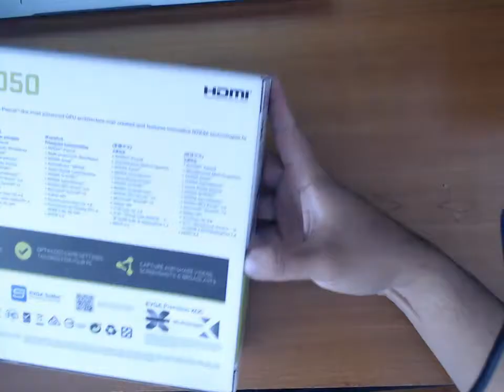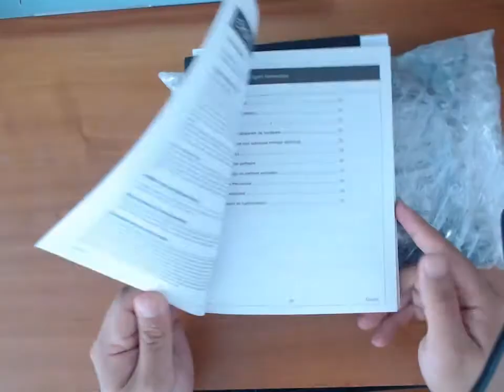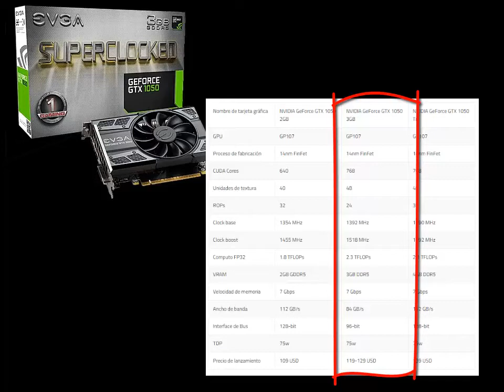La nueva ADQUISICIÓN para el CANAL | GTX 1050 3GB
Donaciones: goo.gl/kXH8kE

Tarjeta gráfica: NVIDIA GeForce GTX 1050 3gb
Placa base: Asus P8H61-M LX PLUS R2.0
Procesador: Intel core i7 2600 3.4Ghz
Memoria Ram: Kingston HyperX DDR3 12GB
Disipador: Cooler Master Hyper 212 LED
 Disco Duro: 1TB DD
Fuente de alimentación: Cooler Master extreme power plus 500w
Gabinete: Eagle Warrior Gaming CG-07R0